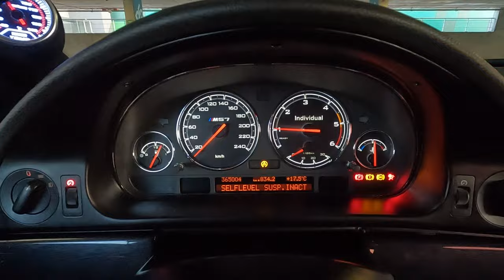BMW e39 530d М57 | Почему Я Выбрал М57D30 | 2 года Эксплуатации | Плюсы и Минусы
2 года эксплуатации | С какими проблемами я столкнулся | Стоит ли покупать авто с таким двигателем | плюсы и минусы  двигателя М57D30